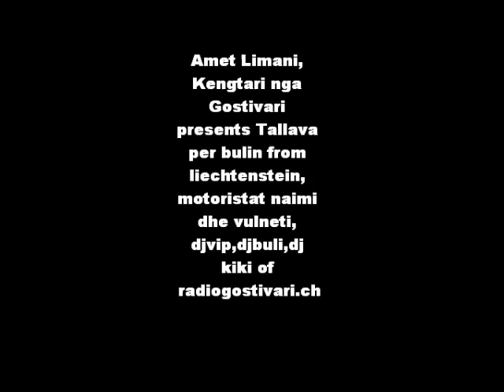Amet Limani nga Gostivari- Tallava per BuLin Liechtenstein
Amet Limani- Special Tallava per Bulin,kikin, motoristiat: naimi dhe vuli nga gv, dhe Staffi&Users of RadioGostivari.ch